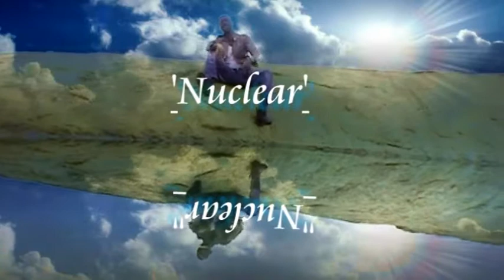Otam - NuClear _ Nixson Filmz-Kitgum